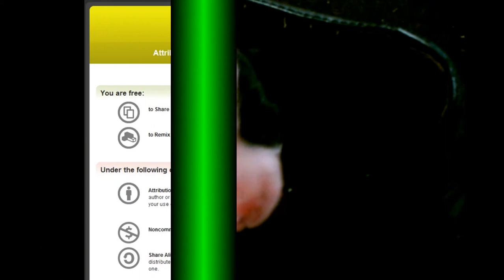4 day old papillon puppy in a black dress shoe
Just a cute little video of our puppy when he was 4 days old.